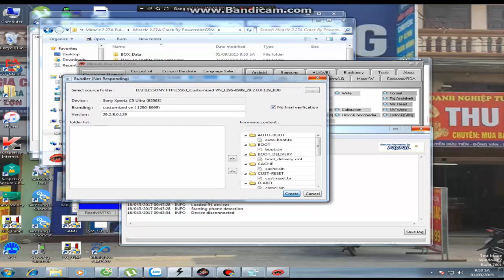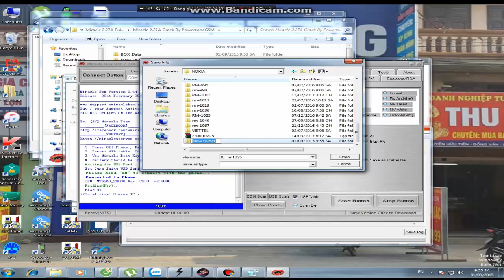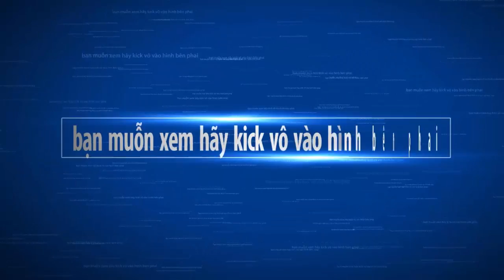read file nokia mtk rm-1035 MIRACLE box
nap file nokia mtk , chay lai pm nokia mtk , xoa mat khau may nokia mtk rm - 1035